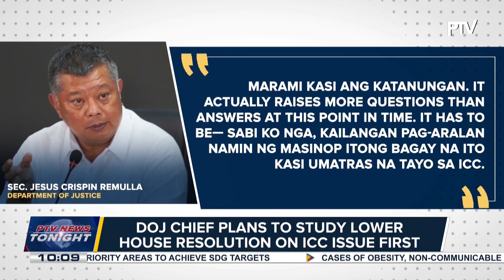DOJ wants to seek guidance first before deciding on ICC probe issue